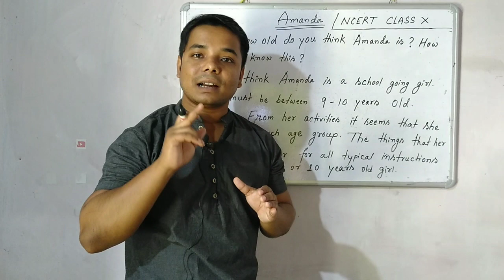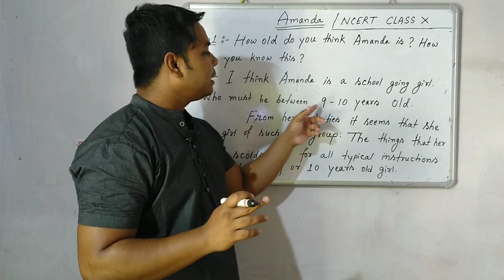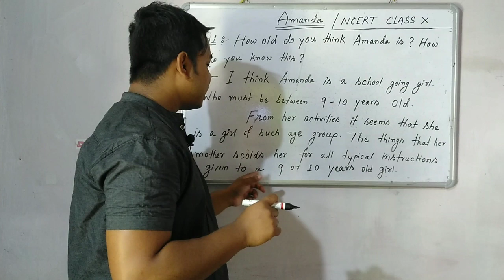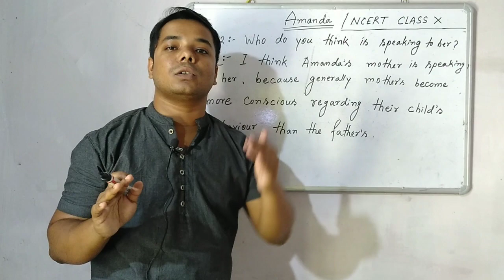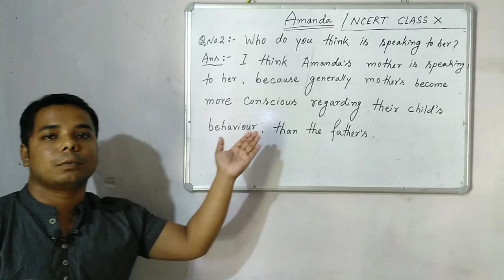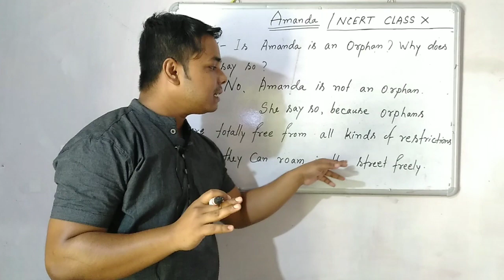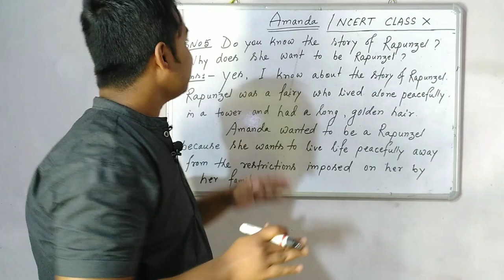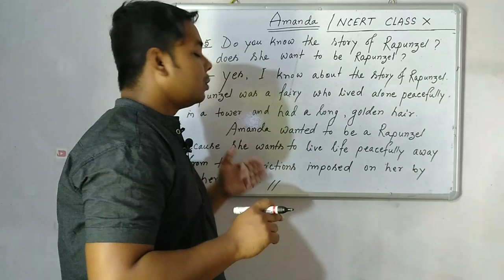Class 10 English Poem Amanda Questions & Answers in Assamese || HSLC 2021 English Amanda